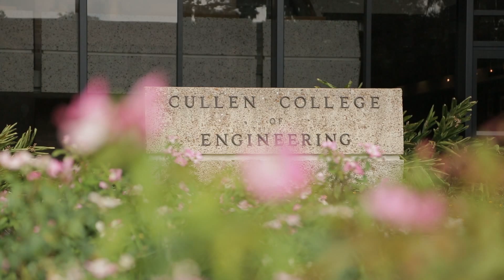2015 EAA Gala : Anthony Catalano - Roger Eichhorn Service Award